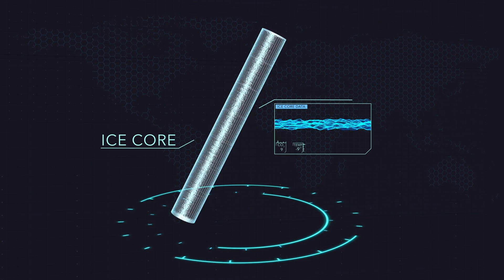Gary England | El Niño | The Miracle of El Niño